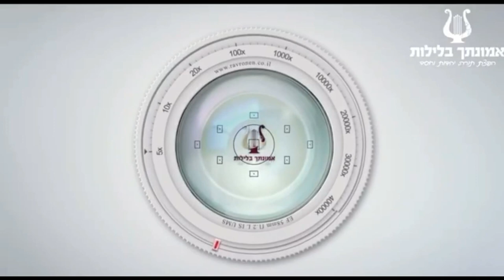איך להפוך את מידת הדין למידת הרחמים - לרחם על הבריות - הרב אברהם סבט בשיעור מעורר! ראשל״צ 19-11-22